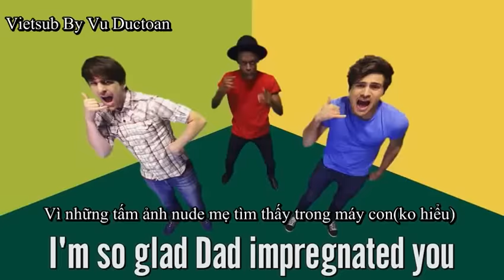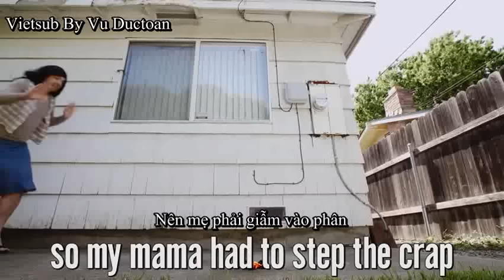(Vietsub) THE MOTHER'S DAY RULE-Smosh